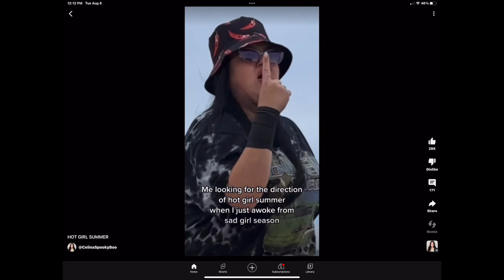Celinaspookyboo Out Of Context Part 1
Celina is one of my favorite content creators i figured I would like some videos and share them out of context for fun! Part 2 is coming soon.